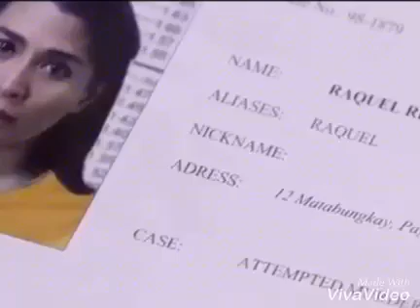THE GOOD SON: October 10 2017 bts